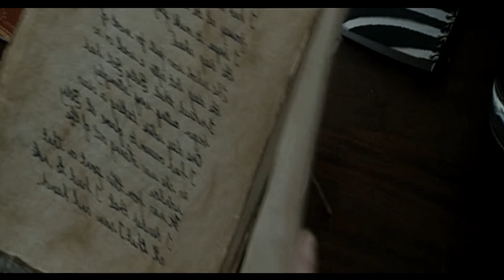ES ATORMENTADO POR UN ESPÍRITU PORQUE VI%L0 A SU HIJ4 😱 | APARICIONES (AN AMERICAN HAUNTING) RESUMEN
Si se escucha un poco raro de lo habitual es porque me quede sin casco y estoy improvisando con los del chino hasta comprar unos nuevos 🤧🥺